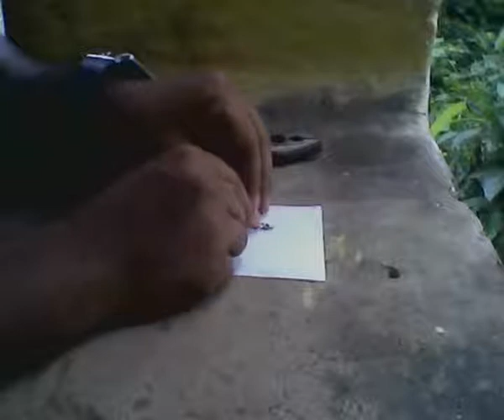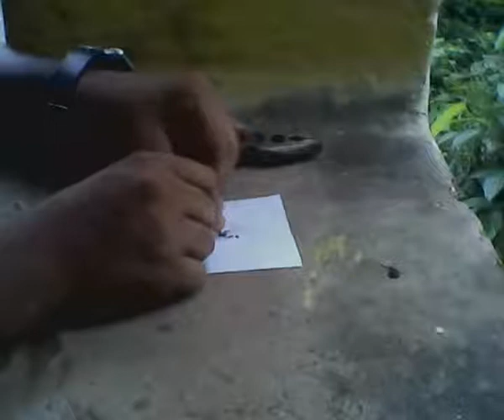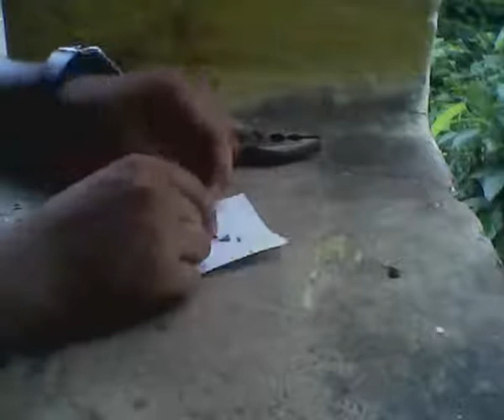How to make a pop pop in the ground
Making pop in the ground with the help of match stick and a iron nail.